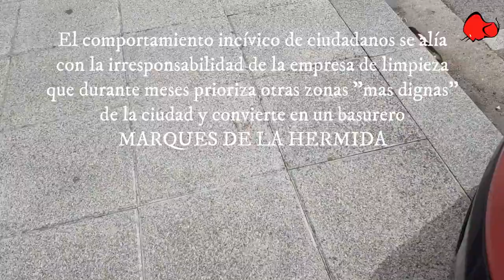LIMPIEZA CERO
Asi estaba el 1 de junio el aparcamiento del paseo marítimo de Marques de la Hermida en Santander. La empresa de la limpieza hace meses no ha pasado